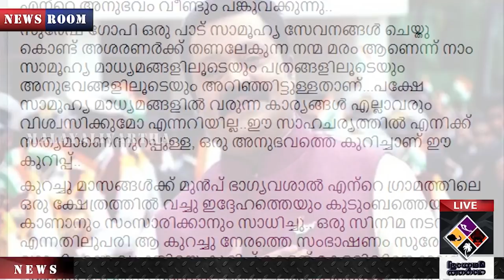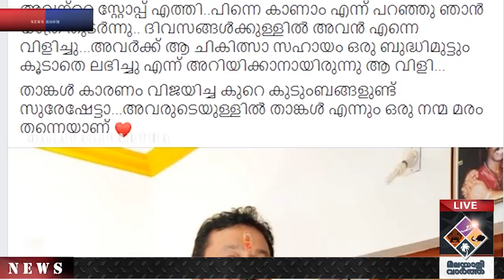Suresh Gopi: ഏറ്റെടുത്ത് സോഷ്യല്‍ മീഡിയ...